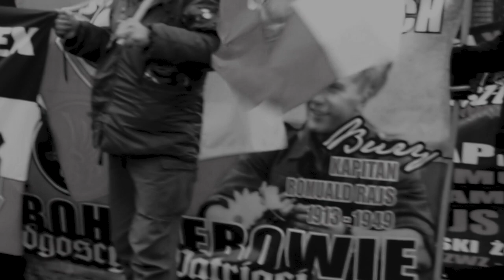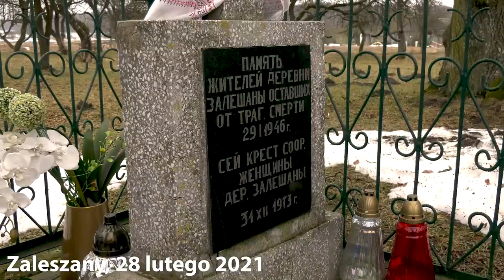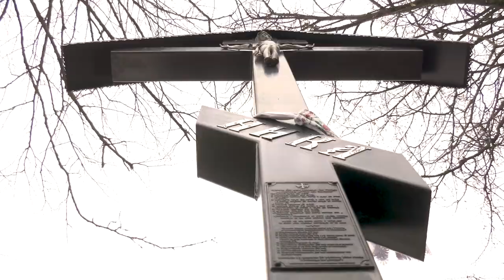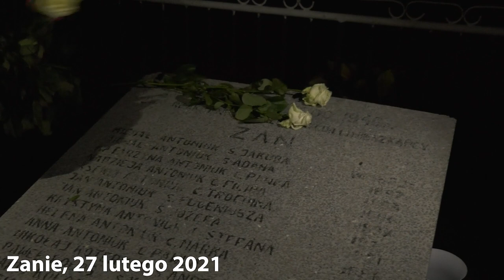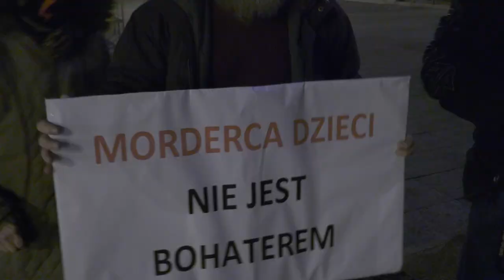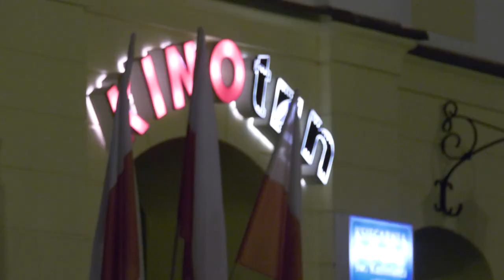Wieczna Pamięć w Hajnówce bez ONR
Tegoroczne obchody ku pamięci ofiar Rajsa "Burego" zamordowanych w 1946 roku na Podlasiu po raz pierwszy od lat odbyły się niezakłócone przez grupy wrzeszczących faszystów, sławiących akty ludobójstwa i narodową Polskę. Stało się tak w wyniku wspólnego działania mieszkańców Hajnówki i Obywateli RP.

Doszło wprawdzie do oburzających działań policji zakłócającej żałobną ceremonię, jednak i tak było nad wyraz spokojnie. W filmie przejmujące i bardzo osobiste podziękowanie dla mieszkańców Podlasia od Obywateli RP.

Obserwuj nas!